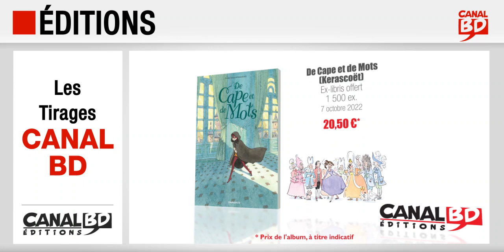Les Tirages et suppléments exclusifs Canal BD d'octobre 2022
Tirages/suppléments exclusifs Canal BD d'octobre 2022 :
- 14/10/2022 : Furieuse (ed. DARGAUD), Édition Collector, Cahier supplémentaire, Couverture originale, 1 200 ex.
- 07/10/2022 : De Cape et de Mots (ed. DARGAUD), Ex libris, 1 500 ex.
- 07/10/2022 : Un Western de Papier (ed. OBLIQUE ART PRODUCTION), Ex libris, 90 ex.
- 05/10/2022 : La Dernière Reine (ed. CASTERMAN), Leporello offert, 3 000 ex.
- 05/10/2022 : Le Clan des Otori T.3 (ed. GALLIMARD BANDE DESSINÉE),Fourreau, 1 500 ex.
- 05/10/2022 : Hollywoodland T.1 (ed. FLUIDE GLACIAL), Édition Collector N&B, 10 cartes postales inédites, récit supplémentaire inédit, 1 350 ex.